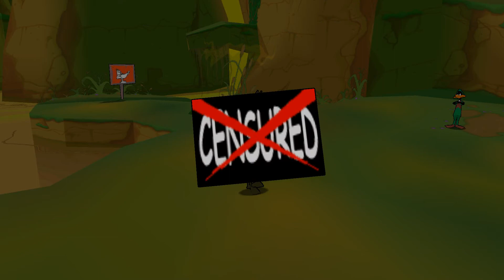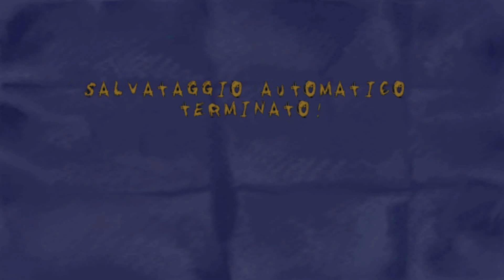Ralph il Lupo all'attacco - [11/17] - [Livello 9]